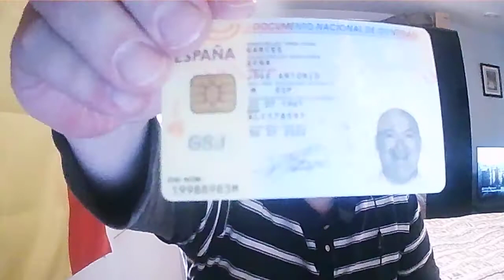PAISES QUE QUIEREN INTEGRARSE EN ESPAÑA Y FOMAR PARTE DE ESPAÑA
La otra cara de la moneda: los territorios que se quieren unir a otros estados

Este es un pequeño repaso,  a algunos de los más destacados y/o factibles. Y sí: España también tiene su parte de protagonismo.

Portugal,  la mayoria de portugeses mas de un 72%  estaria dispuesto a que Portugal se integrase en España.

COMO MINIMO 8 PAISES DE HISPANOAMERICA QUIEREN INMTEHTARSE EN ESPAÑA COMO UNA REGION MAS Y FORMAR PARTE DE ESPAÑA.

Puerto Rico

AFRICA
Guinea Ecuatorial

EUROPA
Rumanía y Moldavia

Tirol Del Sur

La Gran Albania

La Gran Hungría

Valonia en Francia